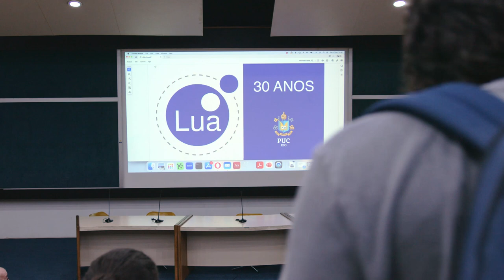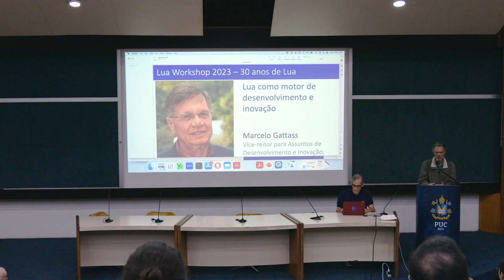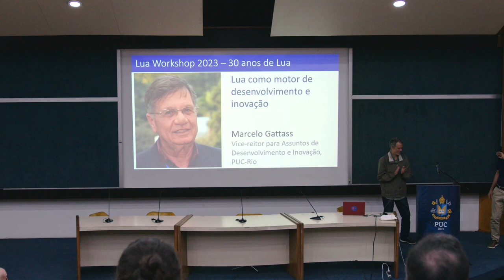Workshop Lua 2023 - Introdução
O Workshop Lua 2023 reuniu os criadores de Lua, Roberto Ierusalimschy, Waldemar Celes e Luiz Henrique de Figueiredo, com membros da comunidade acadêmica e da indústria para comemorar os 30 anos da linguagem. Para celebrar a data, palestras convidadas abordaram a história do desenvolvimento e da difusão de Lua, suas diferentes áreas de aplicação, os desafios enfrentados pelos seus desenvolvedores e a evolução da linguagem até os dias atuais.